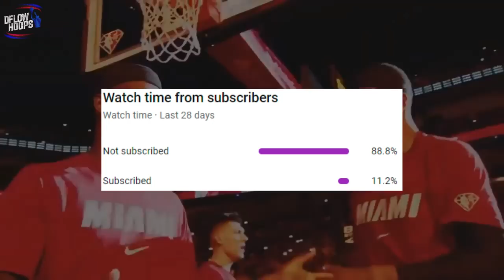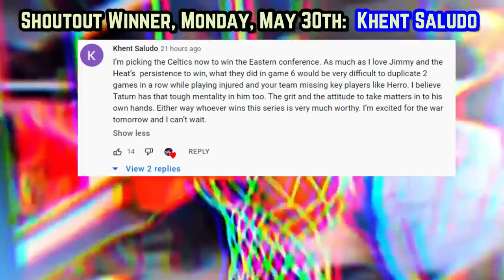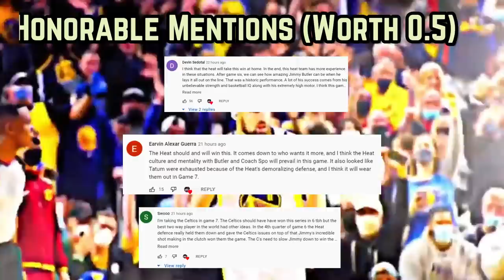The SHOCKING Revelation About The Golden State Warriors IN 2022’S NBA FINALS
This video exposes a mind-boggling truth that very few are giving enough attention to, regarding the Warriors. No one gave Golden State a chance to be in the position they currently are, so here are the under talked about factors which led the dubs back to the promise land.

Last Video Jimmy Butler & The Miami Heat KEEP Being Frustratingly CONFUSING…

Stephen Curry
Stephen curry highlights
warriors  new
warriors news
golden state warriors finals 2022
new warriors
warriors playoffs 2022
warriors vs celtics game 1
warriors celtics predictions 2022